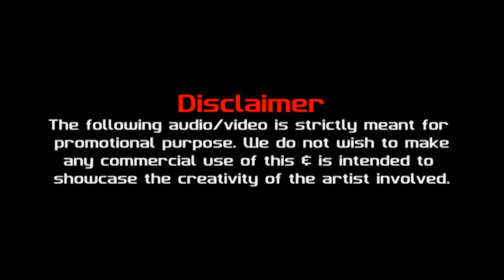Naah - Harrdy Sandhu Feat. Nora Fatehi - DJ JAY Remix